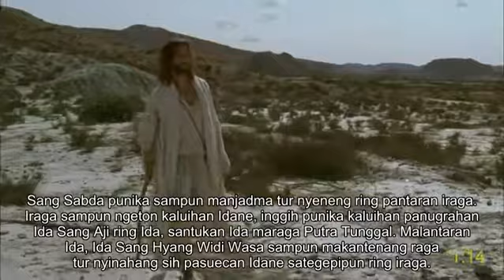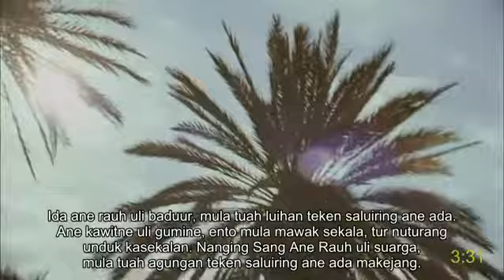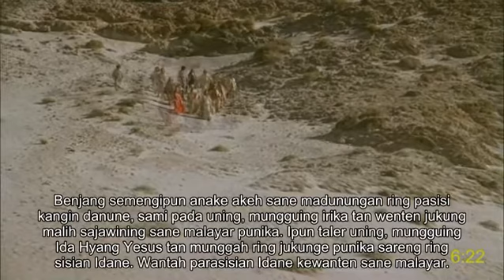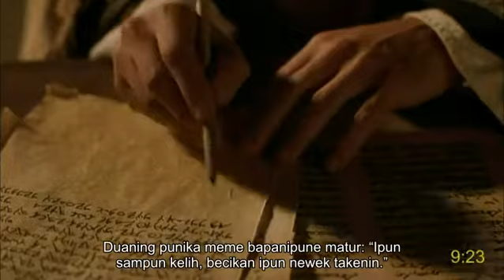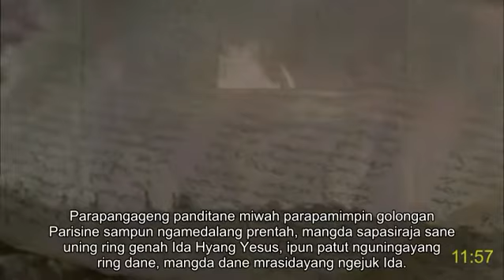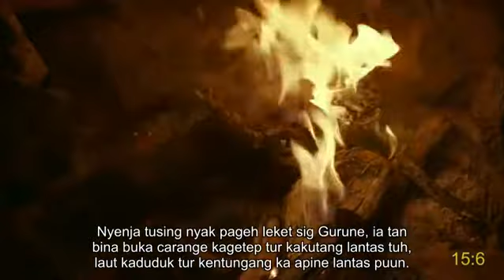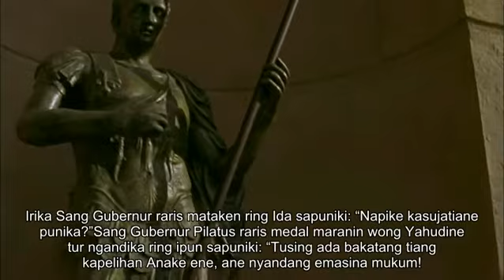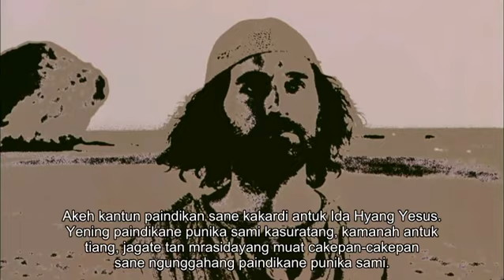Bali Basa (Indonesia) Full Movie | Yesus | YOHANES | Jesus Christ: How to receive eternal life | Sub